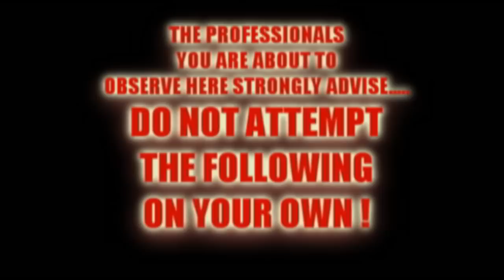Dave Smalley Gator Getters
Dave and Glenda spend New Years 2009 in Key West and the Everglades